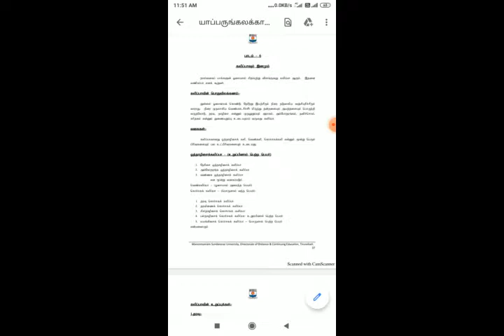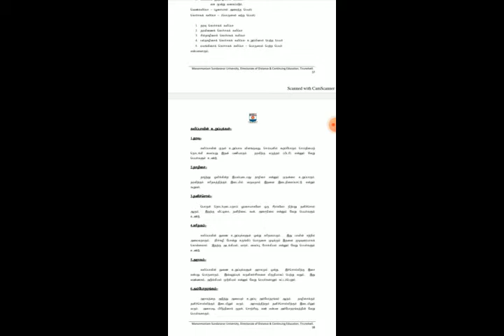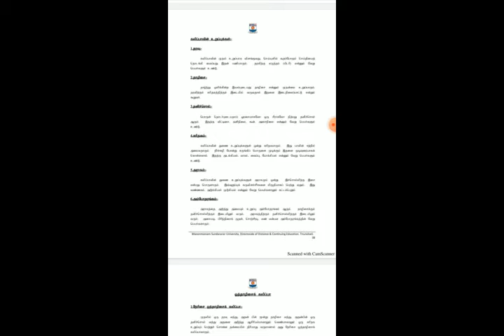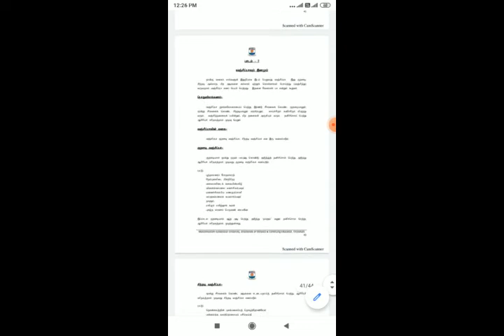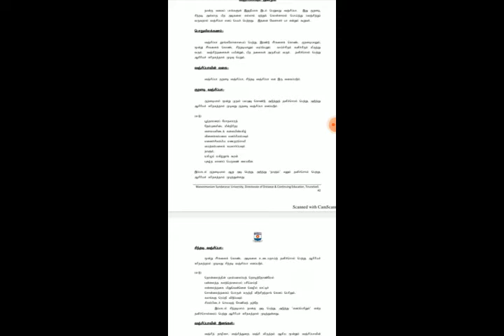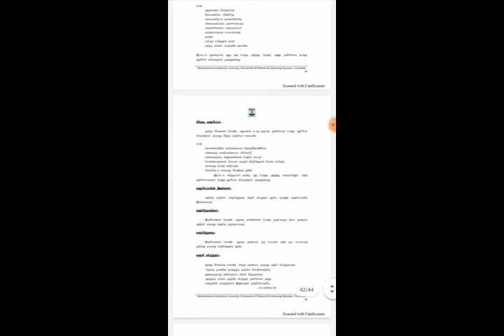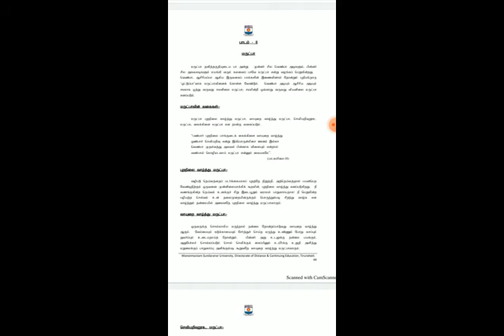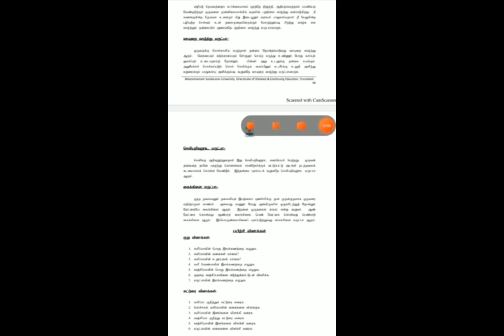III BA TAMIL. யாப்பருங்கலக்காரிகை.. கலிப்பா, வஞ்சிப்பா, மருட்பா